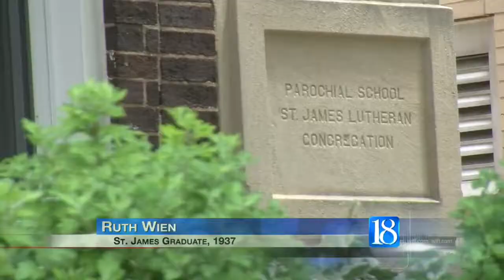St. James Lutheran School celebrates 100 years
The old and worn steps at St. James Lutheran school now hold 100 years of memories. St. James is celebrating the fact the school has resided in the building in downtown Lafayette since 1915.